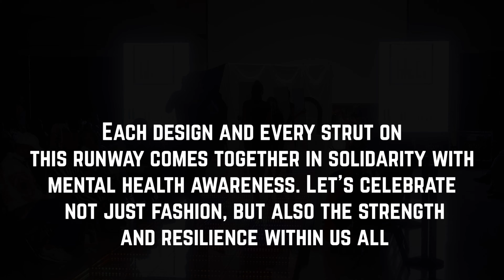JUMP OFF 2024 FILM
P'DOR Glam Presents "Jump Off Fashion Show 2024"! A fashion created with the awareness of mental health. This Event took place in Lakeland Florida with some of the best models and designers possible!.